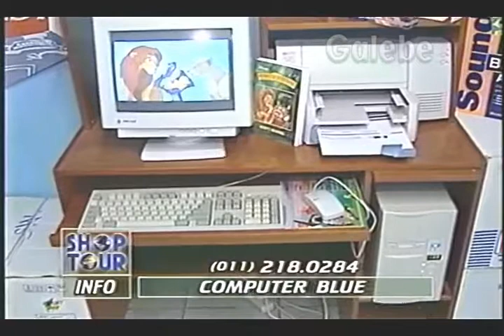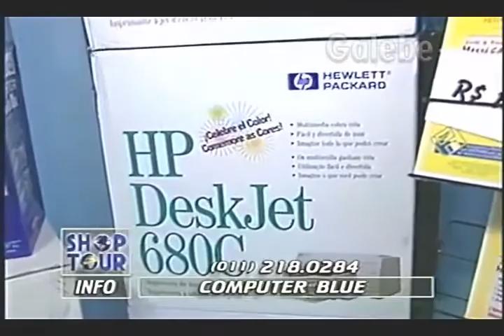COMPUTER BLUE DÉBORA GALEBE 10 01 1997